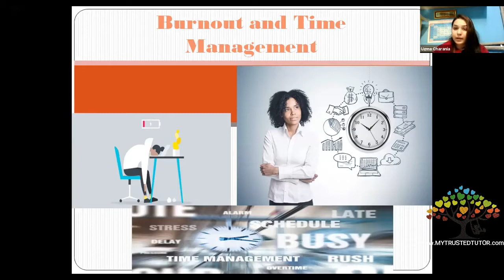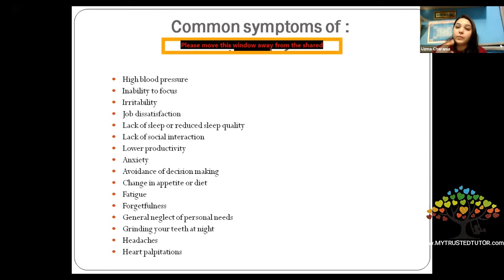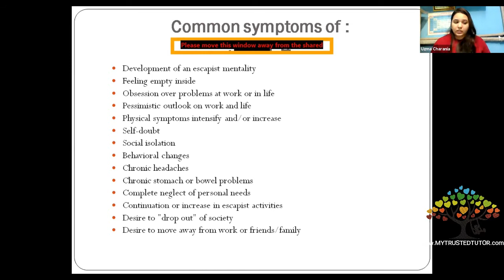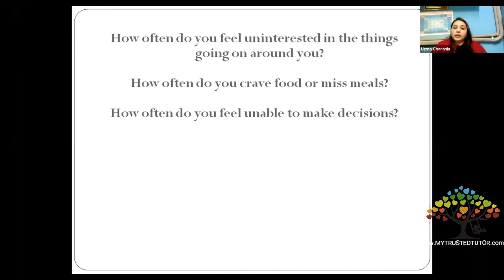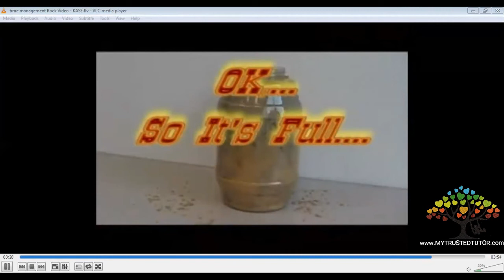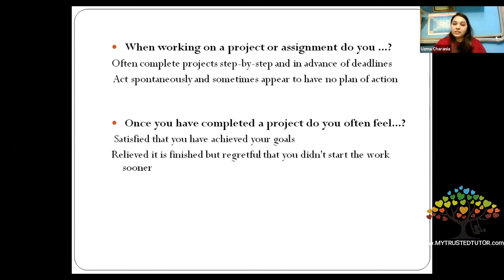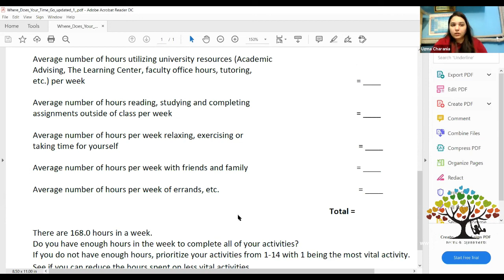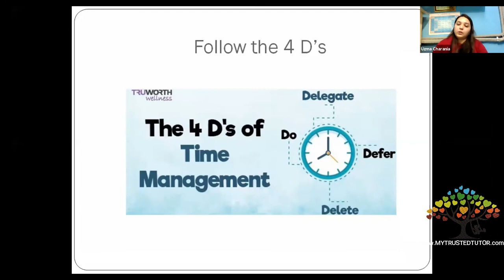Burnout and time management by Uzma Charania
She has completed MCOM CA
She has 9 years of Teaching Experience.
She runs her own educational Institute in Mumbai for CA, CMA, CIMA UK STUDENTS AND Commerce Subjects to IGCSE and IB Students.